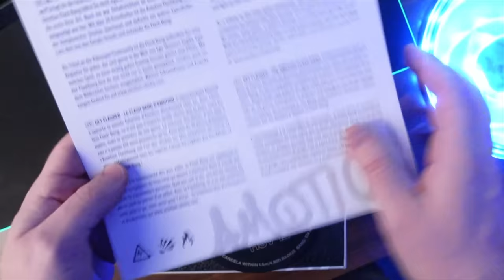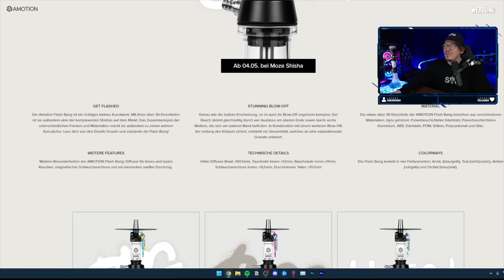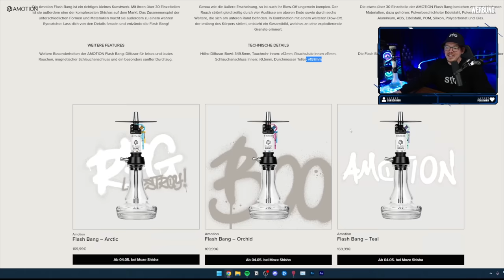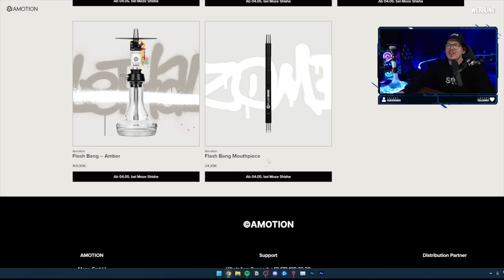AMOTION FLASHBANG! Blendend schönes Design!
Die Pfeife ist schon vorbestellbar bei Mozeshisha.de und wird am 4.5. versendet. Code swg im Warenkorb eingeben für ein Gratisartikel und support :))